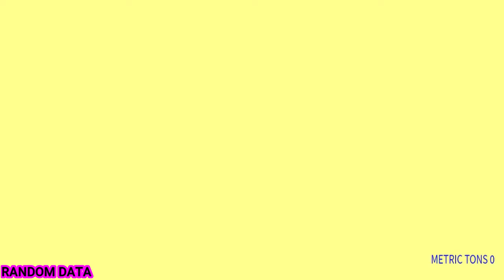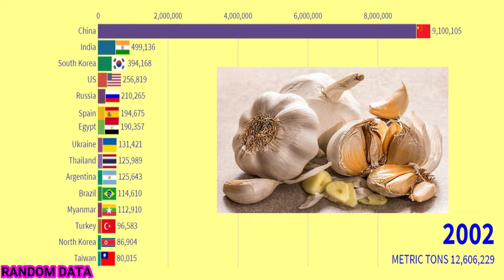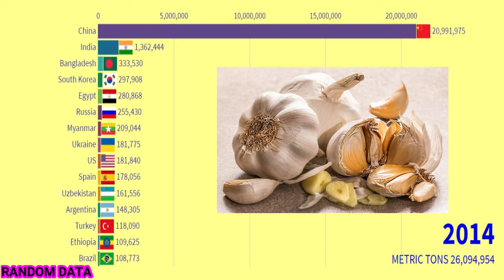LARGEST GARLIC PRODUCER COUNTRY |1961 2019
Let's watch this rank racing bar video to find out which country  is the largest GARLIC  producing country in the world
This data shows the top countries that produced the mass supply of Garlic in the market.

Artist: Freedom Trail Studio
Title: Kraya